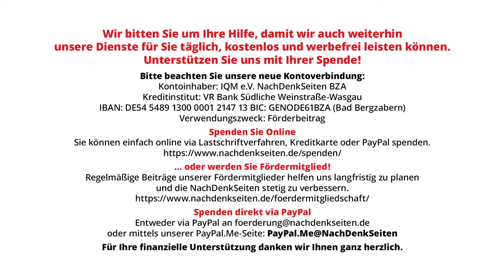Entrevista exclusiva con Fernando González Llort: "Situación económica extremadamente crítica"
Fernando González Llort formó parte de la legendaria red de espionaje cubana "Red Avispa", infiltrada en redes terroristas de Miami en los años 90, que, entre otras cosas, realizaban atentados explosivos contra la infraestructura turística de Cuba. Tras ser condenado en EE.UU. en condiciones muy cuestionables, lo que fue criticado varias veces por la Comisión de Derechos Humanos de la ONU, fue liberado en 2014 y regresó a Cuba. Ahora es presidente del Instituto Cubano de Amistad con Los Pueblos (ICAP) y recientemente visitó Alemania en calidad de tal. Una conversación sobre su misión de inteligencia en EE.UU., el papel del movimiento de solidaridad con Cuba en Alemania, las razones de la continua obsesión de Washington con la isla caribeña, los efectos concretos del embargo estadounidense que dura ya más de 60 años, las perspectivas de una retirada de EE.UU. de la región de Guantánamo, ocupada en violación del derecho internacional, y el actual cambio geopolítico. Asimismo, expone de forma exhaustiva y sin tapujos las causas y los efectos de la grave crisis económica y social que atraviesa Cuba. La entrevista fue realizada por Florian Warweg

Versión en castellano

Artikel veröffentlicht am: 16. April 2024 um 10:00
Autor: Florian Warweg
Titelbild: NachDenkSeiten

NDS, NachDenkSeiten, NachDenkSeiten im Gespräch, Außen- und Sicherheitspolitik, Ökonomie, Interviews, Länderberichte, humanitäre Hilfe, Investitionen, Justiz, Kuba, Militärstützpunkte, Revolution, staatliche Souveränität, Unabhängigkeitsbewegungen, USA, Wirtschaftssanktionen